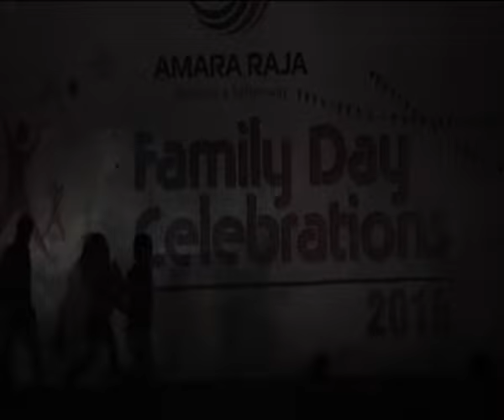Dance medley for Bang bang Bangkok, pranaamam and chalmaar songs